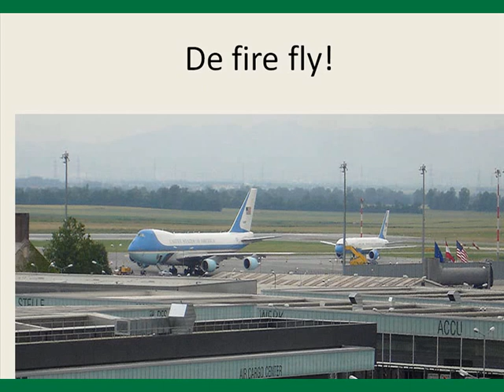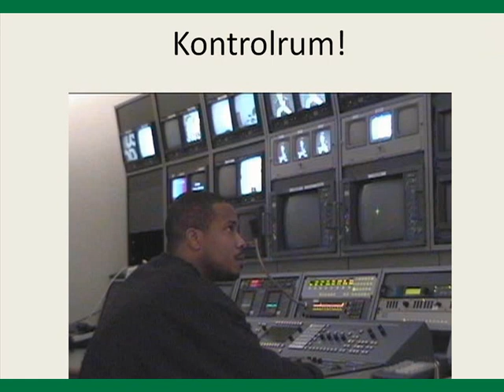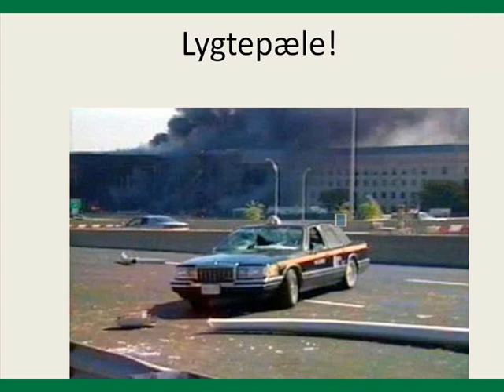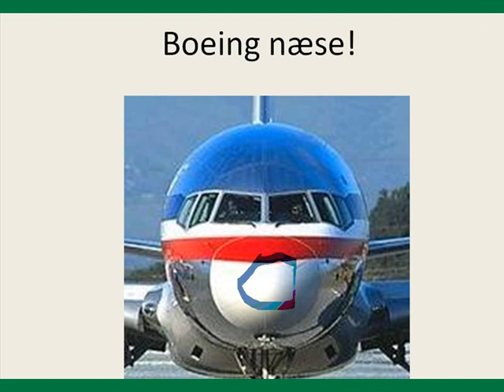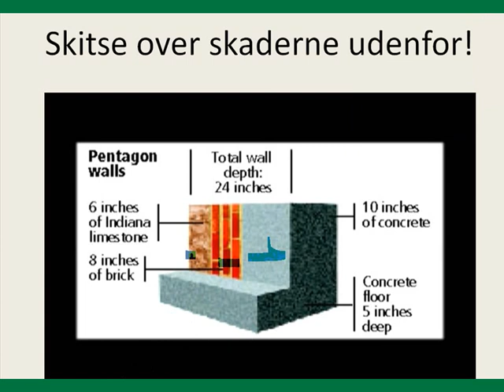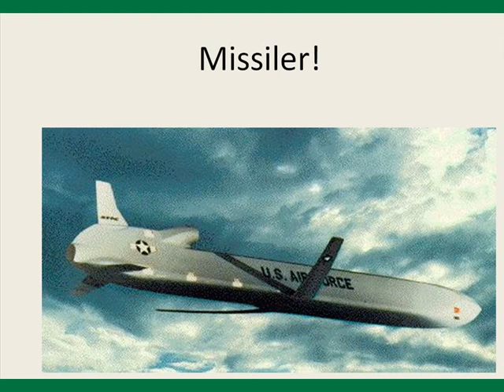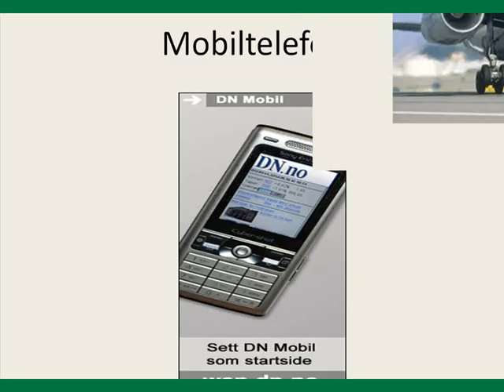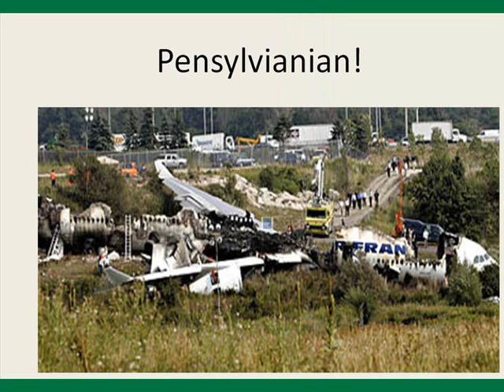wtc, De 4 fly. 7 AF 7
Dette er illustreret bibelstudie nr 119 fra "de3englesbudskab"
hvad skete der med de fire fly?
Dette studie her er fra sandhedens stemme - dette er ikke et meget dybdegående studie
pentagon er et af verdens mest sikre steder,  kontrolrum i pentagon, missiler er klar til affyring - ca 120 km fra pentagon er der en militær flyveplads - her står der døgnet rundt jagerfly fuldt optanket og armeret - de er klar til at lette med et øjebliks varsel
det er her at man siger at pentagon blev ramt, men hvorfor er der ingen fly rester?  Og hvorfor var der ingen af bilisterne på motorvejen der så dette store fly, der efter sigende skulle have fløjet hen over motorvejen i en meget lav højde
en skarp vending som den der her er vist er noget at selv meget erfarne piloter ikke tør foretage
næsen på et boingfly er ikke beregnet til at gå gennem en stærk betong mur - her ser vi det "lille" hul, som det store boingfly skulle have lavet - pentagons mure er armeret beton mur
boingflyet ville være brækket midt over, hvis det havde ramt muren - der er ingen fly rester foran pentagon
dette er noget fra et helt andet fly som en journalist har lagt på græsset
det var sandsynligvis et missil som lavede hullet i pentagons mur
passagererne på fligth 93 gjorde oprør - der kunne ikke ringes fra flyet på en mobiltelefon
her er den "øde" landingsbane i oklohoma, hvor de fire fly efter al sandsynlighed landede alle pasagerene blev nu passagerer i flight 93, som blev fjernstyret til at styrte ned i pensylvanien - de tre andre fly blev fjernstyret til at styrte i havet